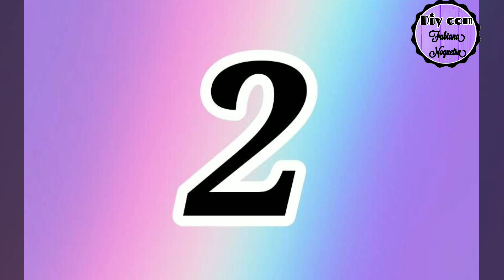2 IDÉIAS ESPETACULARES COM CAIXA DE OVO ♥️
Oi pessoal tudo bem, no vídeo de hoje nós vamos fazer lindas "Idéias com Caixa de Ovo". Ótima idéia para presentear ou até mesmo para vender!!! 😍

*1° IDÉIA:*
▪️Flores de Caixa de Ovo+ Vasinho de Garrafa de Vidro 💜

*2° IDÉIA*
▪️ Cestinha Porta Bombom ♥️